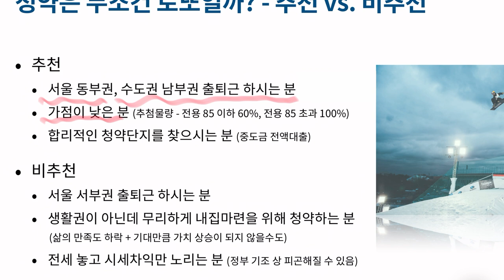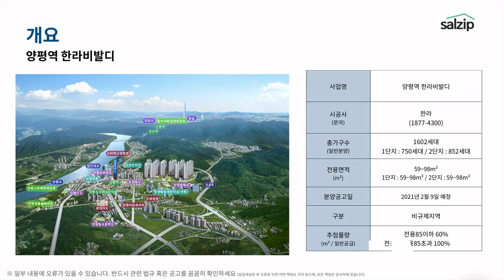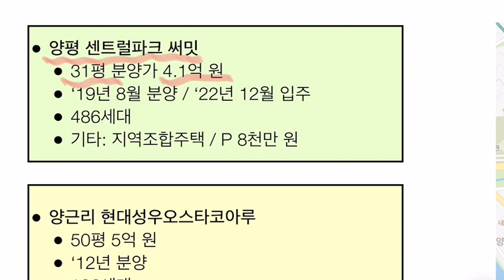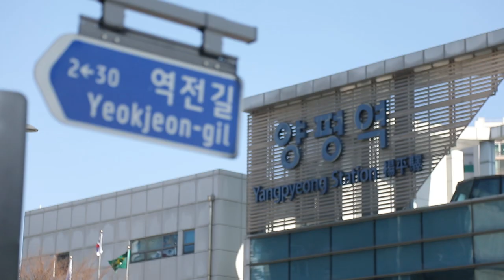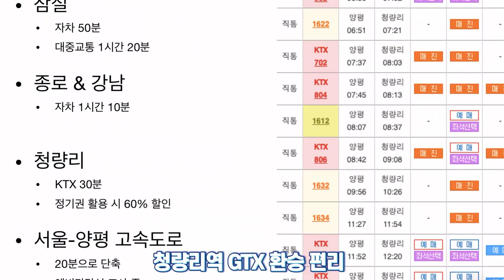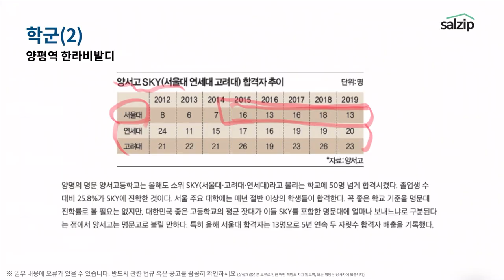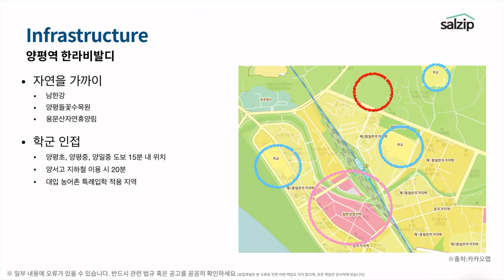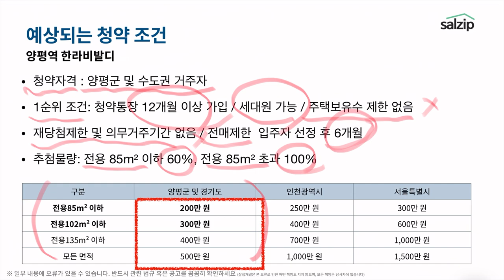이제 서울까지 20분컷? 양평역 한라비발디 청약예정지 미리 탐방 [살집채널 박미미]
비록 광고지만, 살집채널은 객관적인 정보전달을 위해 노력합니다